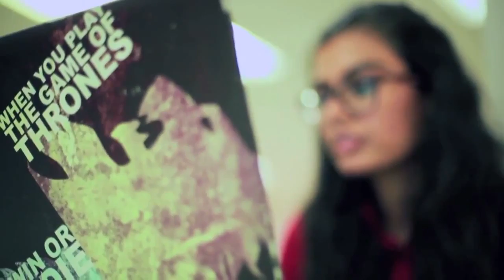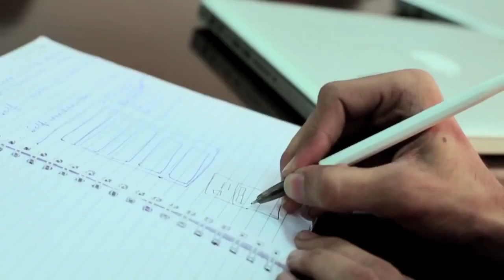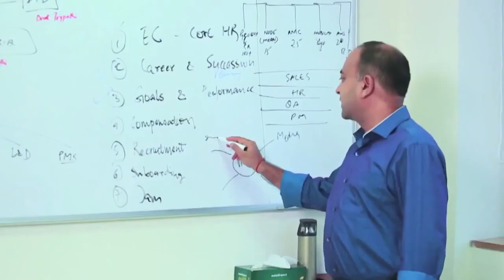Video editing I About the company I Vikrarts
A video designed and edited for TO THE NEW.
TO THE NEW is a premium digital services company that uniquely combines the power of technology, analytics, marketing and content for digital transformation.